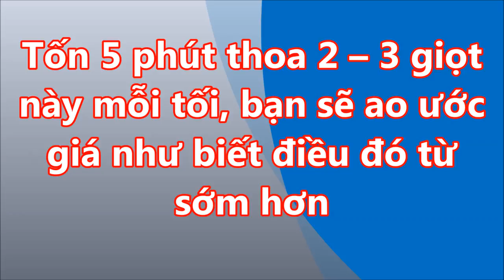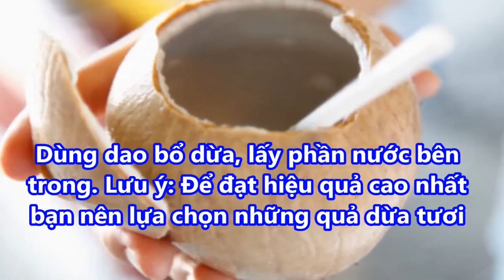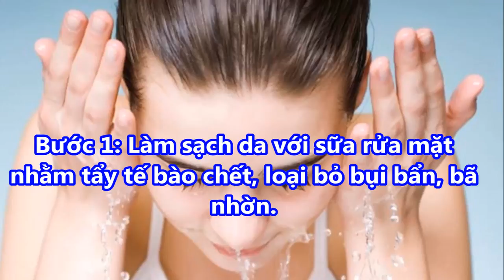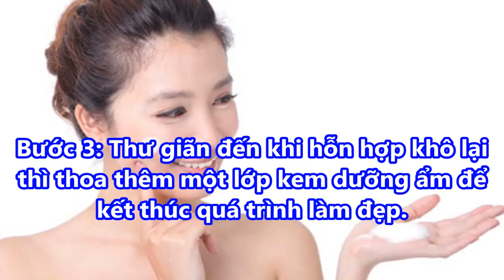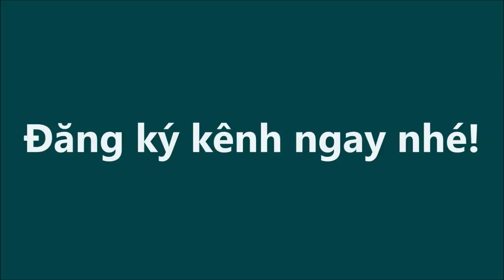5 phút THOA 2 – 3 giọt này MỖI TỐI DA TRẮNG MỊN Như Tuyết MỀM MƯỢT Căng Mịn Như Nhung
5 phút THOA 2 – 3 giọt này MỖI TỐI DA TRẮNG MỊN Như Tuyết MỀM MƯỢT Căng Mịn Như Nhung#suckhoevalamdep,

-  99% phụ nữ “điên cuồng” đi mua oxy già về trị mụn, dưỡng da, làm trắng răng sau khi phát hiện công dụng: